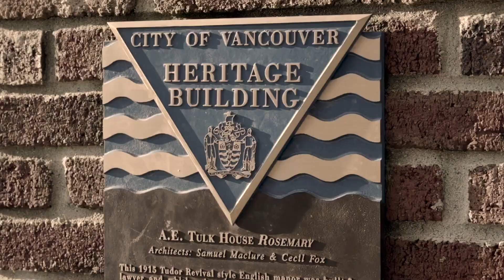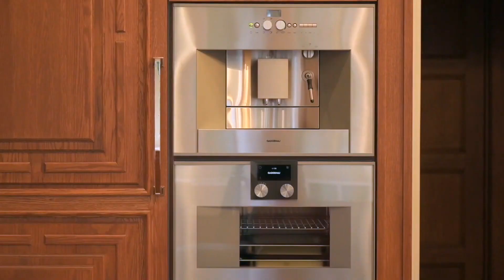Rosemary庄园 - 前BC省省督，前加拿大銀行總裁的豪宅府邸 - 温哥华顶级第一桑纳斯贵族豪宅区 - 英伦都铎式高雅奢华遗产建筑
魯藝Yvonne, 溫哥華地產局首1%金牌地產經紀，怡富集團銷量業績第一名。UBC畢業，流利英文，國語，廣東話，上海話。

百年宅邸——Rosemary庄园，她承载着最具历史价值的英伦都铎式高雅奢华的遗产建筑，坐拥于温哥华顶级第一桑纳斯贵族豪宅区，占地面积高达39,596平方英尺。

庄园前庭院大气开阔，罗马循环车道迎宾。后庭院深深青草如茵，玫瑰长廊花香迷人。

四任有着不同经历不同文化的庄园主。Albert Tulk第一任庄园主为打造其家园，1912年耗巨资历时三年，名师设计，独具匠心，精雕细琢，以爱女Rosemary命名。Rosemary庄园内主楼拥有大宴会厅，家庭餐厅，图书馆，挑高屋顶，4层9卧10卫；附楼2层3卧2卫，自带厨房，独立出入。两楼有甬道相连。后有John W. Fordham，第14届BC省都，将富丽高贵的庄园作为官邸。Austin Cotterell Taylor 实业家兼马术师，即坐拥庄园成为第三任业主起，财运亨通，事业顺达。

现任庄园主人怀着对文物和古老建筑的浪漫情怀，以及浓郁的文化底蕴，购入Rosemary庄园，并且不惜重金，力求保留房屋内外古董级的建造风格，进行全面的恢复性修缮，修旧如旧。更多次往返于欧洲精心选购装饰品及材料。同时更新了照明，供暖，水管，卫浴，中西双厨，使这座古老的府邸焕发出新的生机，更适合现代人的居住需求。

经过百年历史沧桑的沉淀，浮华虽已褪去，但庄园更显得内敛与厚重，常常吸引好莱坞及世界各地的电影公司来此捕捉灵感。如今温哥华这座独一无二的建筑瑰宝正迎接她的下一任庄园主的到来。

One of a kind Tudor Revival mansion, 106-birth Rosemary Estate is situated in the heart of Shaughnessy, built on a huge 39,596sf lot with 16,287sf with its fully renovated interior space,  fit for royalty.

Originally designed by BC’s prominent architects Maclure & Fox in 1912 for lawyer and achieved businessman Edward Tulk, who named it after his daughter Rosemary. Other notable owners include: John W. Fordham Johnson, Lieutenant-Governor of BC and Austin Taylor, the owner of the Bralorne gold mine.

In the last 6 years, over $6 million has been spent on restorations and renovations. The Rosemary Estate to bring back the original Tudor style architectural beauty and combine with the modern day comfort and technology to satisfy the needs of the new owners, namely you.

The Rosemary Estate’s main building features 4 levels with 2 separate staircases, 9 bedrooms and 10 bathrooms. The 20ft high ceiling in the foyer with its oak carved grand staircase definitely makes a french door entrance to this magnificent home.  There is an attached 3 bedrooms coach house with its own kitchen and private entry.

Your royal mansion back patio comes with its own beautiful rose pergola connecting the main building to a lovely tea house in the end of the brick pathway.  Also the backyard with high end BBQ equipment is ideal for large groups having tea parties and more.

One of Vancouver's most unique properties, a Vancouver Heritage property filled with historical stories and fresh elements awaiting  the start of your legend now!